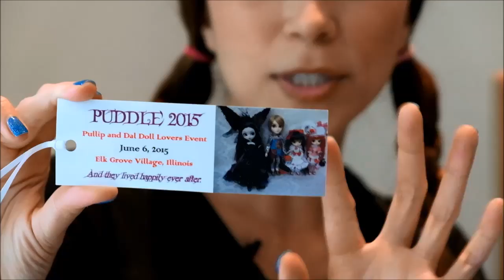2015 PUDDLE Pullip Recap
Hi guys! I just wanted to share some of the items I brought back with me from PUDDLE in Chicago! If you're curious, here's some info on the items as well as more info and pics!

Emerz Dolly Clothing

Setsie Silhouette Kimonos

Doll Necklaces